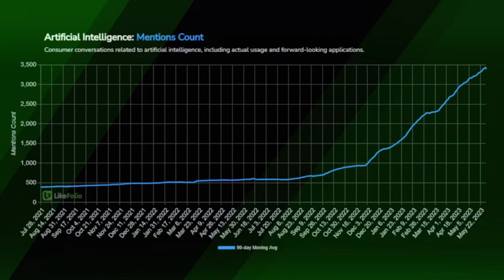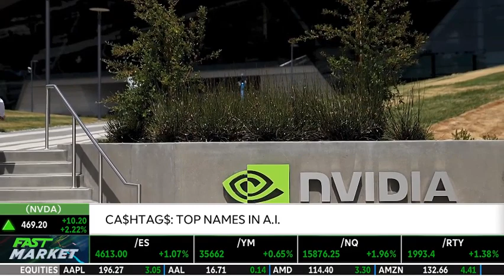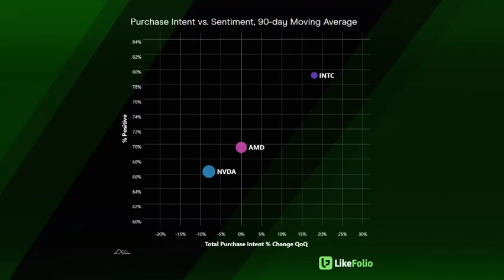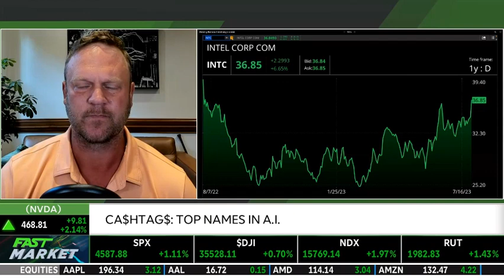Is AI Driving the Market?